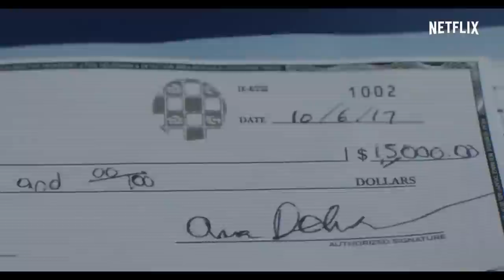Изобретая Анну — Трейлер (Субтитры, 2022)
Русский трейлер мини-сериала "Изобретая Анну" 2022 года

О сериале: Анна Делви, также известная как Анна Сорокина, под видом наследницы богатой немецкой семьи проникает в высшее общество Нью-Йорка.

Оригинальное название: Inventing Anna
Страна: США
Дистрибьютор: Netflix
Режиссер: Дэвид Фрэнкел, Зинга Стюарт
Жанр: драма

В ролях: Джулия Гарнер, Анна Кламски, Ариан Моайед, Лаверн Кокс, Андерс Холм

Изобретая Анну — Русский трейлер (Субтитры, 2022)